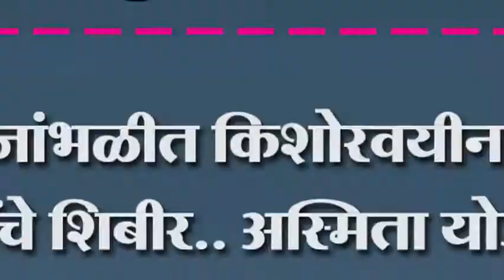जांभळीत किशोरवयीन मुलींचे शिबीर.. अस्मिता योजना चांगली